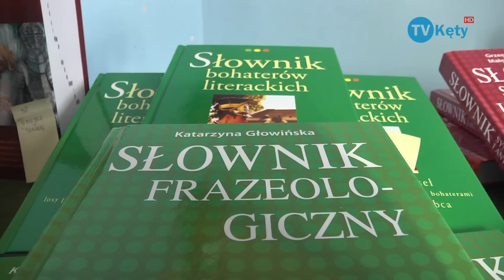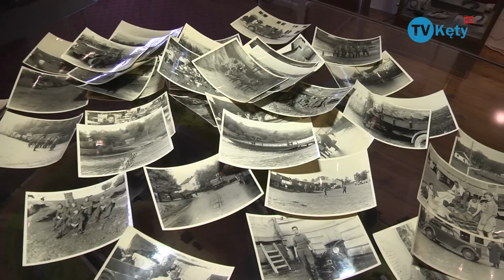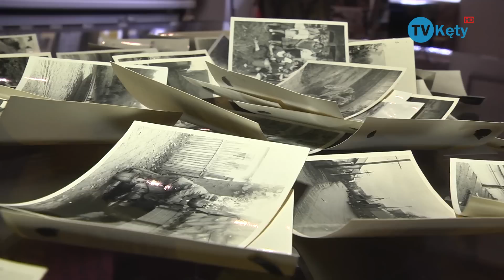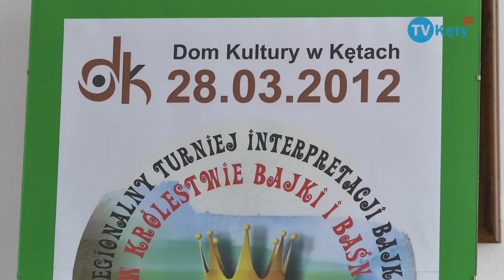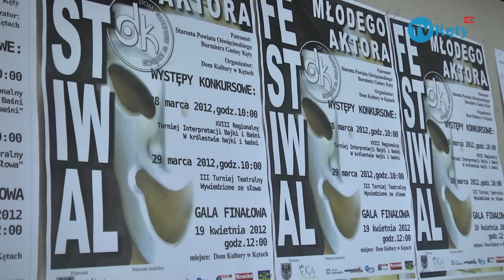NewsFlash 30.03.12 TV Kęty